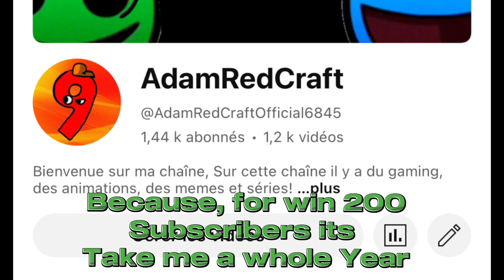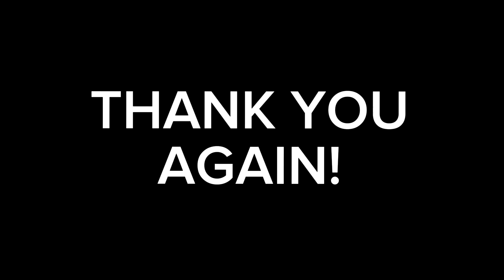1,000 Subscribers In A Row. (FACE REVEAL?!)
Feat. @Serbia_OSC @Goldinginthe4 @The18LetterOfAlphabetLore @SharkToonConnect_King1 @StefanoFaLores @JaredGacha224 @laccomlevrai @PrimeReck2025 @NormalITFTfan @Abdallou @MEHEDI20165 @LesCatrix @IceCreamProducts @6inx @UnbeGamer @The-number-8-2584@Carsfan8000